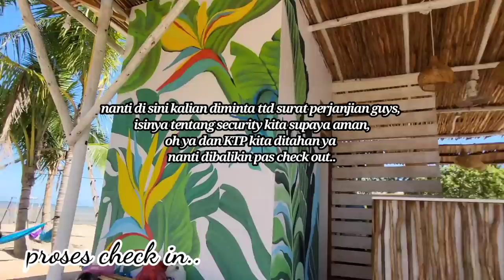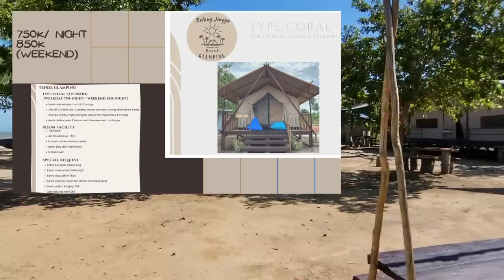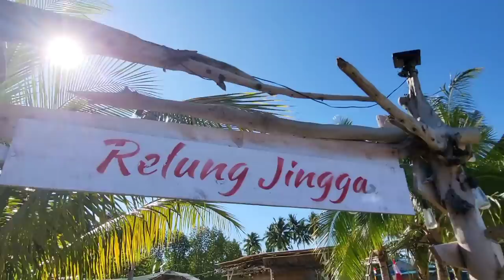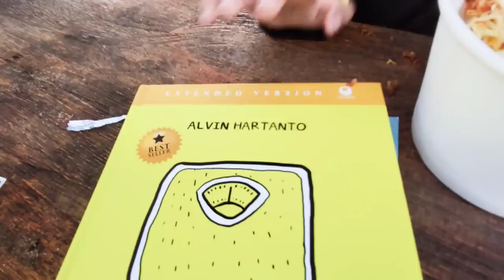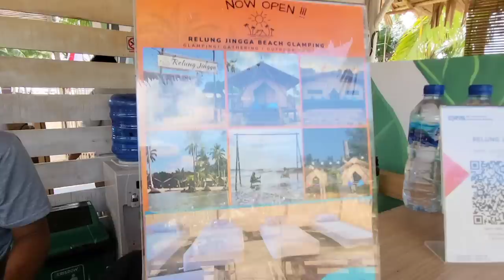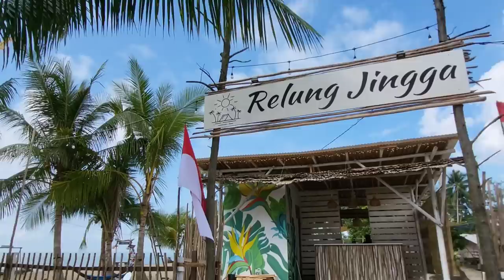Review Glamping Relung Jingga Balikpapan 2022‼️‼️‼️